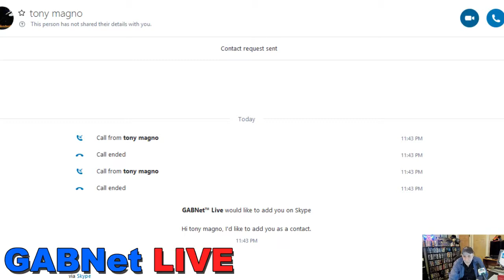Alex Bennett’s Ramble 5-25-18 (recorded from You Tube)